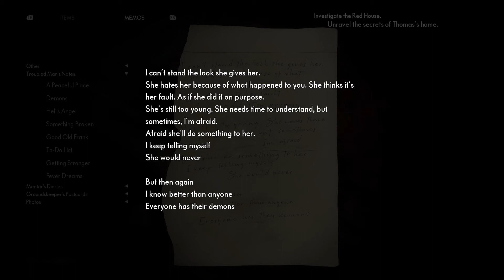38. The Medium: The Red House